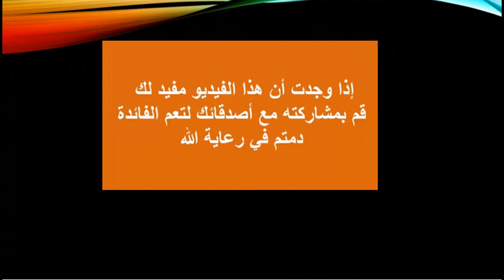المتّة، أضرارها وفوائدها للصحة والبشرة والشعر وطريقة تحضيرها. المتة المتّة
من أضرار المتة: المتة المتّة
      سرطان المثانة، سرطان المريء،
      زيادة انقباضات رحم  النساء الحوامل،
      تخفّف من إدرار الحليب
      تُصيب بعض الأشخاص بالأرق.
      تُسبّب الاستفراغ أو  القيء  والغثيان.
      تُسبّب رجفة اليدين.
      تحدث متلازمة القولون العصبي..
      تزيد من نسبة الكولسترول بالجسم.
      يفضّل عدم تناولها من الأشخاص الّذين يعانون من أمراض القلب،
      ينصح بعدم تناولها للأطفال.

فوائد المتّة  للصحة بشكل عام
      تُكافح مختلف أنواع السرطانات.
      تُحفّز من دور الجهاز المناعي لمقاومة الأمراض.
      تُعالج من نزلات البرد؛ كالسعال، والزكام، والإنفلونزا. لأنها تحتوي على نسبة عالية من فيتامين سي
       تخفّف من أعراض ضيق النفس وتسهّل عمليّة التنفس
      تحدّ من مظاهر الشيخوخة المبكرة.
      تخفض ضغط الدم المرتفع.

 طريقة التحضير التقليدية
       استخدام قرع تحضير المتة التقليدي وملئه حتى نصفه إلى ثلثيه بالمتة.
 إغلاق فوهة القرع بالأصبع ورجه لتحريك المتة وتجميعها في جهة واحدة وترك فراغ في الجهة المقابلة (سيساعد هذا على توزيع المتة في القرع ورفعها إلى الأعلى لتجنب سد القشة المستخدمة).
 ملء الجهة الفارغة بالماء البارد والانتظار فترةً حتى تصبح عشبة المتة رطبة، ثمّ إدخال القشة المصنوعة من الفضة أو النيكل والمخصصة لشرب شراب المتة إلى أعمق جهة من القرع (عند ترطيب العشبة بالماء البارد يتم استخلاص أكبر قدر من المواد الغذائية للحصول على الفوائد المرجوة منها).
 صب ماء ساخن (ليس ماءً مغلياً) في القرع (سيعطي الماء المغلي طعماً مراً أكثر من اللازم ولذا لا ينصح باستخدامه)، ثمّ تركه ينتقع لبضع دقائق.
 شرب الشراب من خلال القشة المخصصة مع الحرص على عدم تحريك المتة في القرع لتجنب سد فوهة القشة، والإستمرار في الشرب حتى تبدأ القشة بالغرغرة وإعادة ملئ القرع بالماء الساخن في حال الرغبة في الشرب مجدداً، ويمكن إعادة ملء القرع لأكثر من مرة حتى تتوقف الفقاعات عن التشكل على سطح المشروب والذي يدل على انتهاء المواد الغذائية فيه.